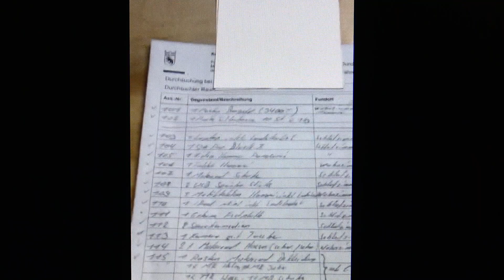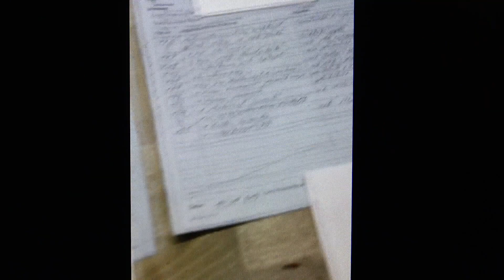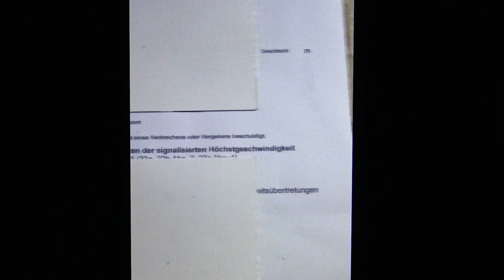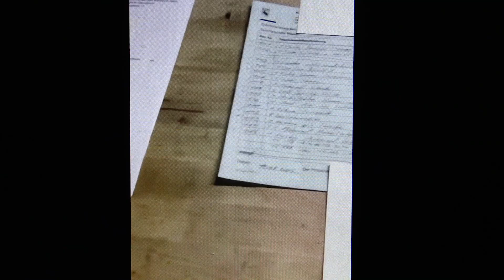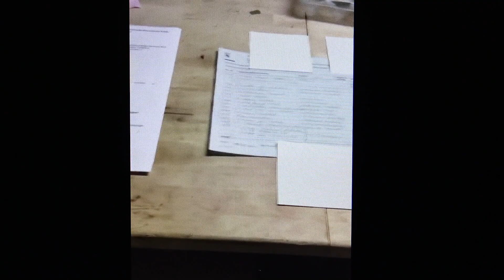MOTOVLOGGER ARRESTED FOR COMEDY VIDEO- WATCH YOUR CONTENT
Motovlogger arrested for comedy video, all his shit stolen by cops. Don't let it happen to you. Eggman arrested, stupid cops, cops are carzy, cops hate big bikes. Swiss cops stupid. A stupid story about stupid cops. Cops fail. Outlaw bikers. Motovlogger abuse. Comedy video causes arrest.
The DA is officially called the Statsanwalt of the Canton of Bern.
And the police is police department Thun.